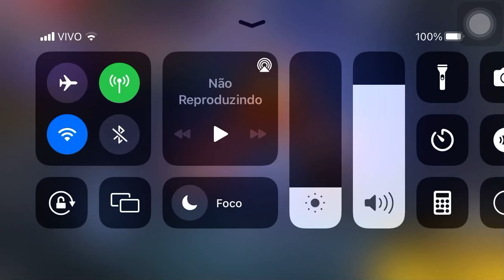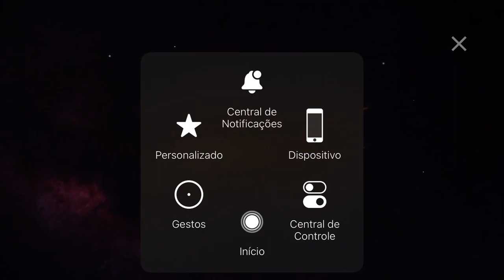Vendo ou troco conta lvl 72 rara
🚫Não passo primeiro.

✅provo duo

Conta:
Level 72
Tenis angelical
Passe trap

Conta rara.